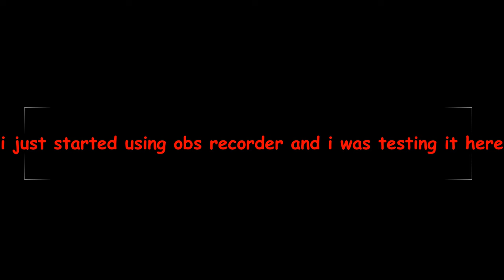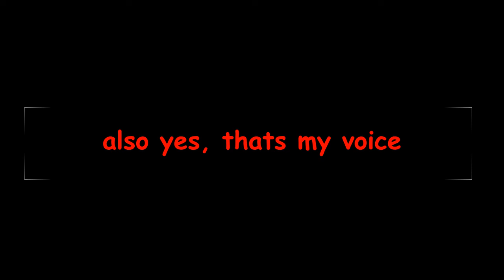wilson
this video took me 10 mins to make

anyway how was ur day?